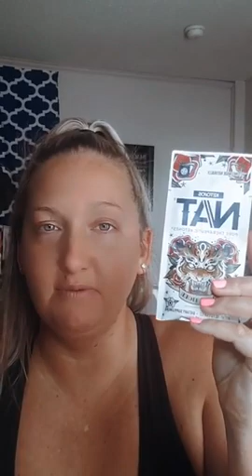Are you a soda drinker or do you like energy drinks? get yours at ashleybradley.shopketo.com